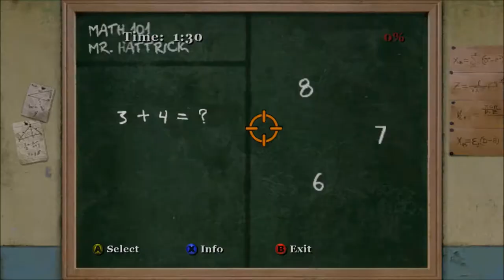Bully: Scholarship Edition Series, Episode 10: THE PREPS TURN ON ME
After dressing myself in their attire, the Preps turn on me from Gary's lies, and I'm forced to defend myself.